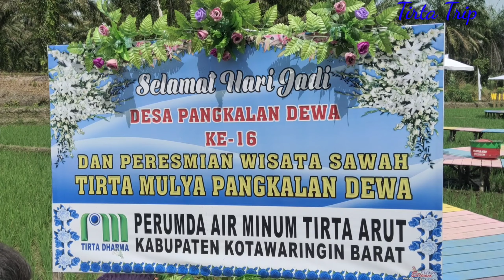Wisata sawah tirta mulya | Pangkalan dewa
Semakin meluasnya area perkebunan sawit
membuat lahan pertanian semakin berkurang, termasuk sawah padi
bersyukur masih ada yang mengembangkan area pertanian sawah
menjadi tempat wisata

Selain meningkatkan ketahanan pangan
ternyata hijaunya padi juga mampu membuat mata terpesona
membuat ketenangan kehidupan 😁☕🇮🇩

Yuuuk gaes, kunjungi wisata sawah tirta mulya
letaknya di desa pangkalan dewa
kecamatan pangkalan lada sp 1
Kota Waringin Barat - Kalteng